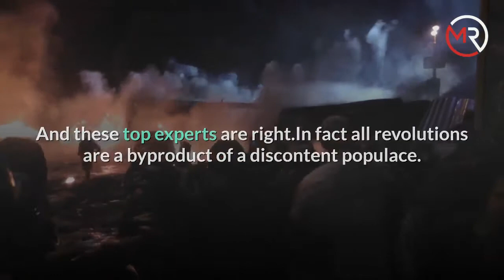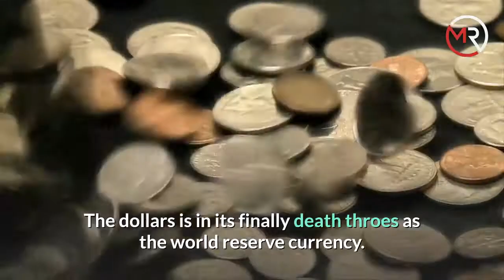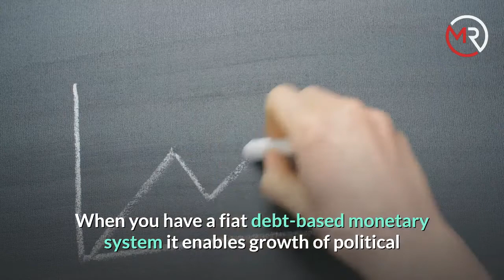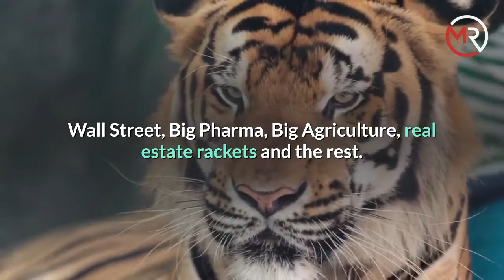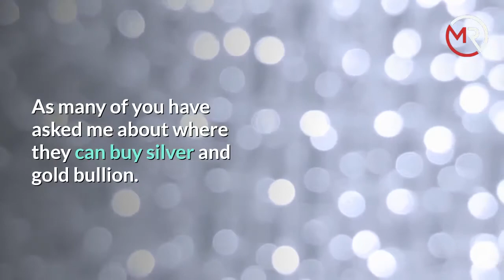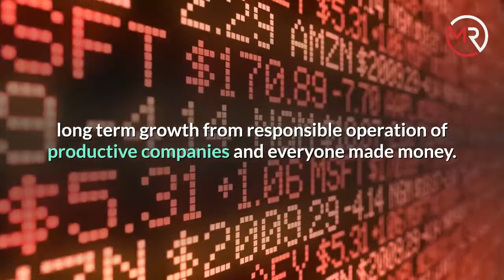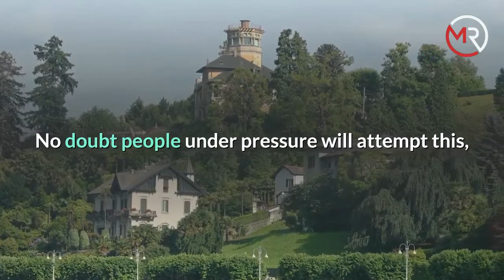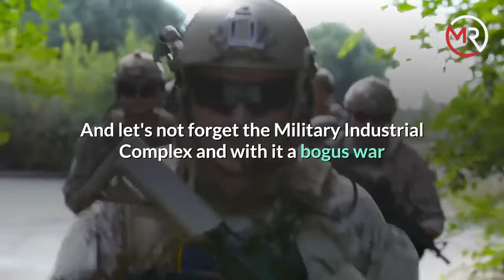Ray Dalio Warns America on The Verge of Revolution or Civil War| Mr.Perfect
3 Days after investor Mohamed El-Erian, president of Queens’ College University of Cambridge and economic adviser to Allianz,warned in an interview with Yahoo Finance ; that The Fed and the promise of a vaccine aren’t enough to protect investors from a potential reckoning.It was the turn of famed hedge fund manager Ray Dalio to warn on his linkedin page that: The United States is at a tipping point that could Lead to revolution or civil war. There is definitely a storm brewing . And these top experts are right.In fact all revolutions are a byproduct of a discontent populace. Gerald Celente always says : When The People Lose Everything & Have Nothing Left To Lose, They Lose It! History shows once all the wealth is accumulated in a small percentage of the population, revolt sets things back to an equal playing field. Unfortunately, it also shows this can take decades of famine and war. Revolution and civil war is exactly what they require to implement the New World Order permanently. We are being PLAYED. Civil war is a problem because it pits you against the wrong enemy, against friends, family, neighbors ;when they are not the real enemy. Also it might fail, and millions will suffer. Overthrowing the .1% will be 100% successful and have the better result. They already implemented the NWO. How else did 90% of countries react exactly the same way to this pandemic? The Civil War has already begun. We are in the target selection stage. 95% of the people masked up and believe everything they say. There is no resistance.The masses love the new normal. Stay at home, the government sends money; dope is legal. The globalists locked us down and masked us up while the majority of retards cheered for it. When Diversity becomes Divide and Conquer; and Multiculturalism becomes Dis-integration. The US has been in the process of systematic deconstruction for the past 40 years, by the international globalist with trillions parked offshore. What you are seeing now is the last Act in the play called, The Great Reset. All it took the globalists to finish the job after 40 years of fattening themselves with their low-cost Chinese labor and milking US markets, was a pandemic and the panic they orchestrated through the media and their puppet governments, rewarding everyone with their off-shore cash and fiat along the way. Meanwhile the stupefied American people patiently wait for their illustrious court system to fix everything, while the global elites just keep spreading that fiat around fixing everything in sight. This crisis enables them to issue more debt even faster before the rest of the world stops buying US IOU's. The dollars is in its finally death throes as the world reserve currency. Currency collapses are usually followed by war. In the case of a collapse of a major global currency, that would mean global war. China vs India may be the flashpoint. India, with the support of the US. China, with the support of Russia.

 ray dalio portfolio, ray dalio gold, ray dalio interview, ray dalio 2020, ray dalio bitcoin, economy, ray dalio on gold